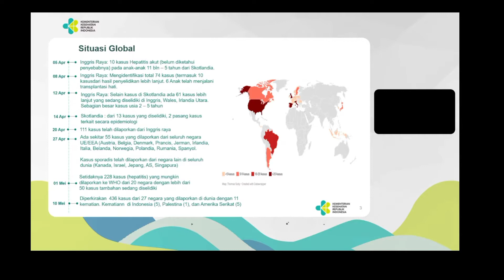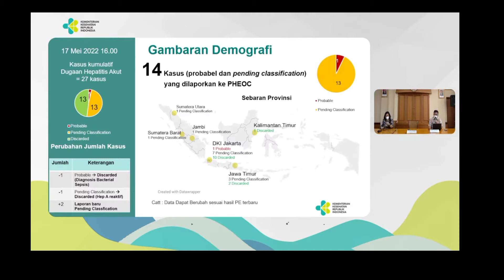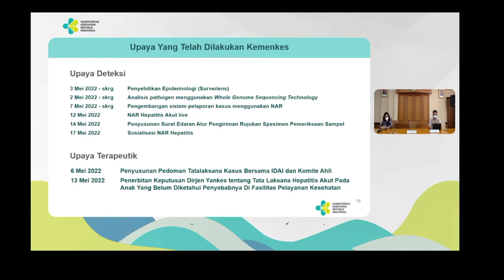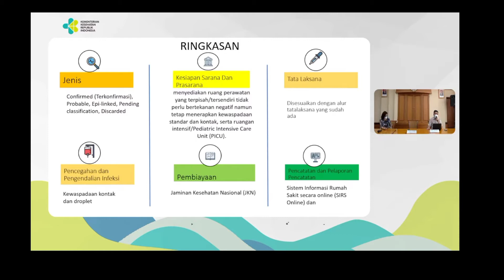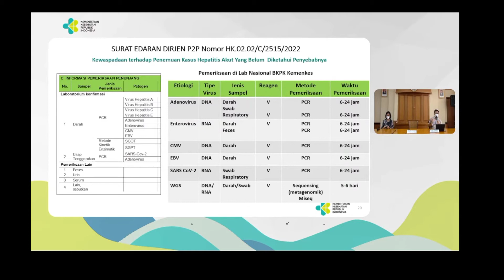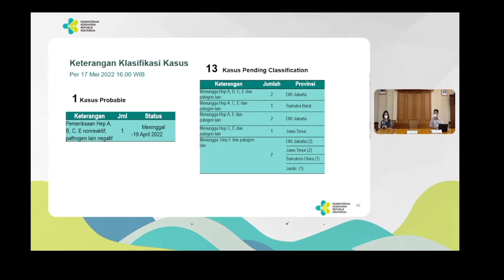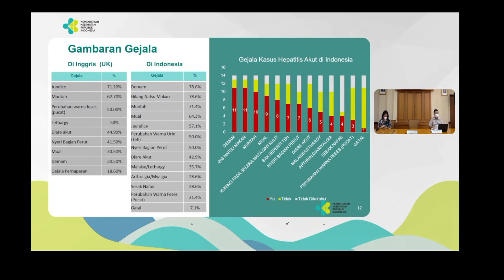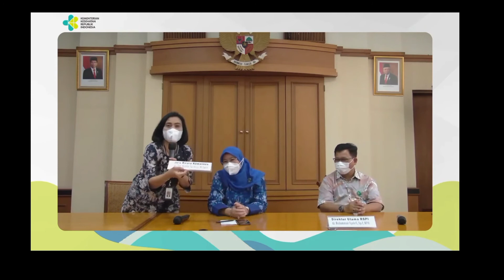Hepatitis Akut menggila. AWAS, orang tua, guru & tenaga kesehatan. Pahami cara penularan & gejalanya